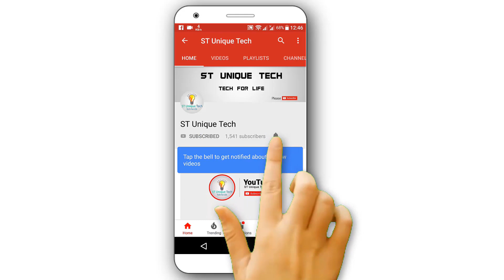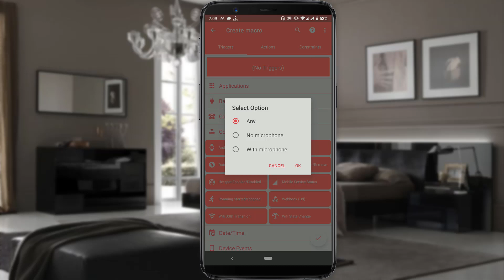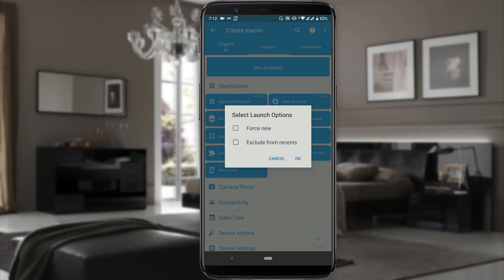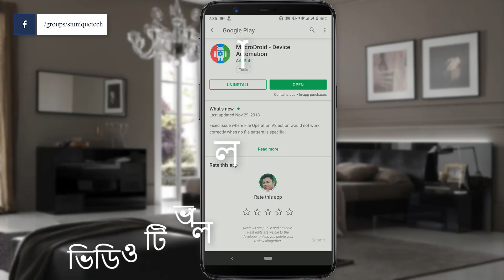Headphone এর গোপন কাজ দেখলে অবাক হয়ে যাবেন Android Mobile Earphone Jack Hidden Tips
We all use headphone. In this video i will show android phone headphone hidden secret tips and tricks.
এই ভিডিওতে আপনারা হেডফোনের গোপন একটি কাজ দেখতে পারবেন।
When you connect your headphone with your phone then in your phone automatic open app and when you disconnect it then open a app. First you need install MacroDroid - Device Automation app.
Second you need select two app for earphone disconnect and connect.